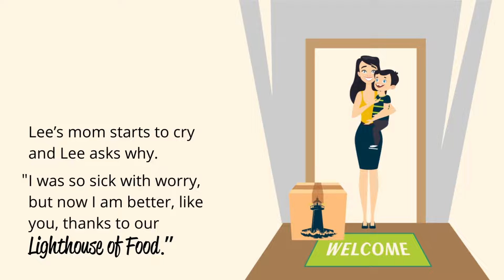Lighthouse of Food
A story of what a gift to Food Equality Initiative can do for families across the United States.